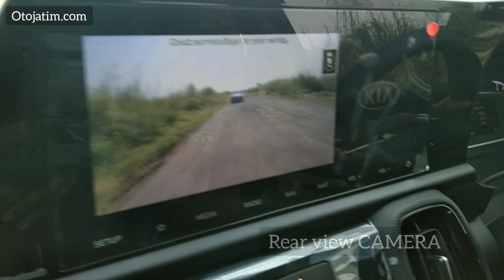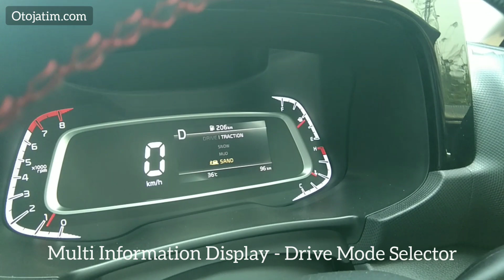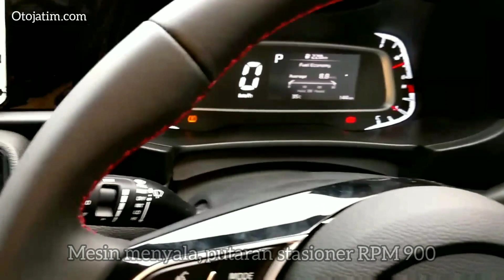Beda Fitur KIA SONET 7-seater VS 5-seater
Sekilas nampak sama, KIA Sonet 7-seater dan 5-seater memiliki beberapa perbedaan fitur. Meskipun secara dimensi sama, KIA memberikan memberikan fitur dan harga yang tidak sama untuk dua tipe SONET ini.